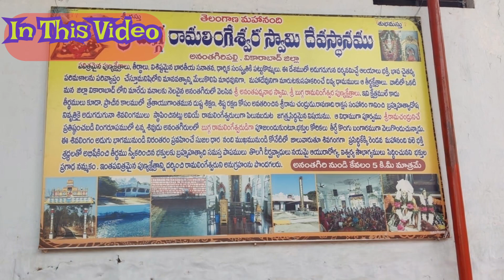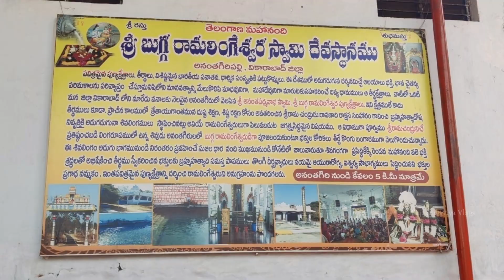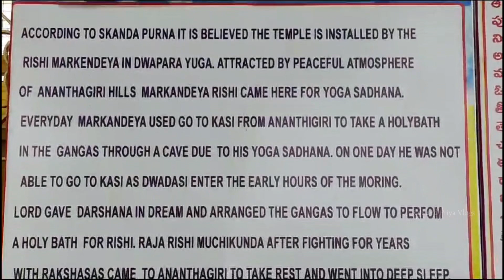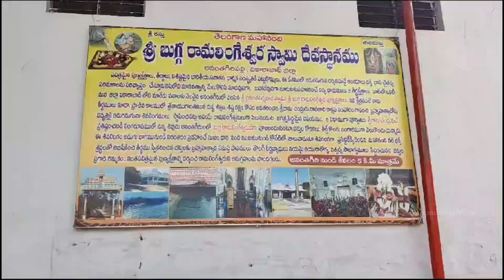Anantha Padmanabha Swamy Temple Ananthagiri Hills, Vikarabad || Tamil Travel Vlog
Anantha Padmanabhan Swamy temple in  Ananthagiri hills, vikarabad is famous for holy temple.

According to Skanda Purana it is believed the temple is installed by the Rishi Markandeya in Dvapara Yuga. Attracted by peaceful atmosphere of Ananthagiri hills Markandeya Rishi came here for yoga sadhana. Every day Markandeya used to go to Kasi from Ananthagiri to take a holy bath in the Ganges through a cave due to his yoga sadhana. On one day he was not able to go to Kasi as Dwadasi enter the early hours of the morning. Lord gave Darshana in dream and arranged the Ganges to flow to perform a holy bath for Rishi.

Rajarshi Muchukunda after fighting for years with rakshasas and killing mleccha Kalayavana came to Ananthagiri to take rest and went into deep sleep, He got a boon from devandra that who ever spoils the sleep of his can be killed by burning to ashes. The hills and the cave where Muchukunda rested is also located to Mount Girnar in the state of Gujarat

Kalayavana rakshsa took control of Dwaraka and followed Lord Krishna and Balarama to Ananthagiri and spoil the sleep of Muchikunda and was killed. Lord Krishna gave darshana in the form of Sri Anantha Padmanabha Swamy to Muchikunda and blessed him to take a permanent place in the world in the form of river. Musi River that originates in these hills, a tributary of Krishna River in the Deccan Plateau region of Telangana that passes through city of Hyderabad is also referred to as Muchukunda River.

Sri Anantha Padmanaba Swamy also gave darshana to markandeya and converted into a charka to swamy.

About 400 years ago Nizam Nawabs used to come here for hunting and to take rest in the peaceful place of Ananthagiri hills